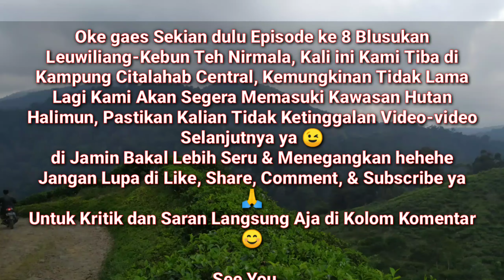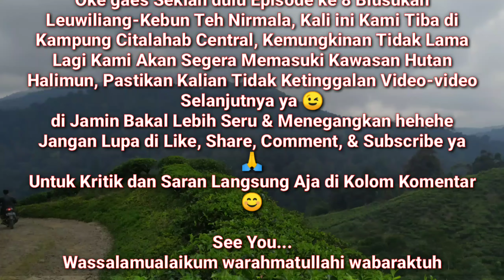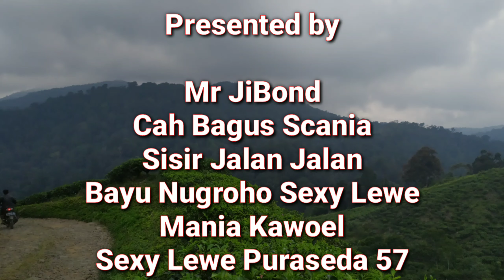Citalahab Sentral Kampung Akhir sebelum Masuk Hutan | Blusukan Leuwiliang-Kebun Teh Nirmala Part 8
Hello Assalamualaikum warahmatullahi wabaraktuh gaes 🙏
Gimana kabar nya nih, semoga kalian Sehat-sehat Semua ya, di Lancarkan Rejeki nya, & Di Mudahkan Segala Urusannya, Oke di Episode ke 8 ini Perjalanan Kami Tiba di Kampung Citalahab Sentral (Begitu menurut Teteh-teteh yang kami tanya), Yupz kampung ini adalah kampung terakhir yang kami jumpai sebelum Masuk Area Hutan Halimun, Sama Seperti Kampung Malani, Kampung Citalahab Sentral juga Berada di bawah, jadi dari Jalan Utama harus turun ke bawah untuk sampai ke Kampung Citalahab Sentral, Yuk Langsung Aja di Tonton Video nya biar ga Penasaran 😉
Untuk Kritik dan Saran Langsung Aja di Kolom Komentar 😊